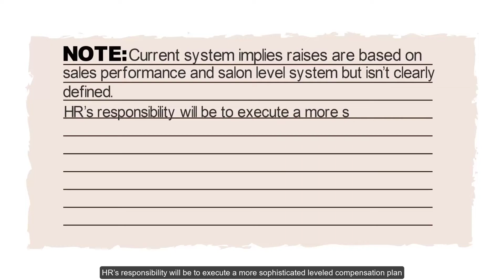ADU Career: The Beauty of Business ( BOB)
What makes a career at All Dolled Up Salons different? The endless possibility of growth and incentive based compensation. We have revolutionized the stylist compensation experience of the future.